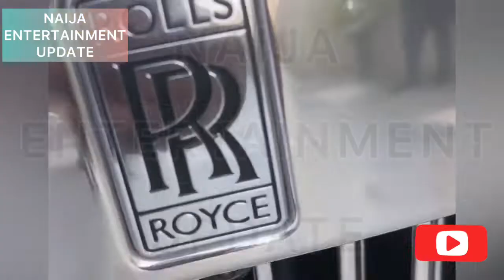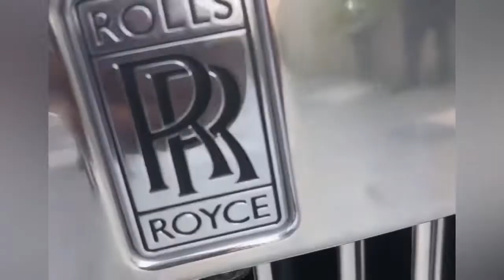DAVIDO BECOMES WEMA BANK ALAT LATEST AMBASSADOR AS HE SIGNS MULTIMILLIONAIRE DEAL